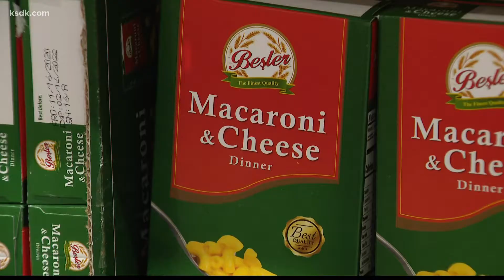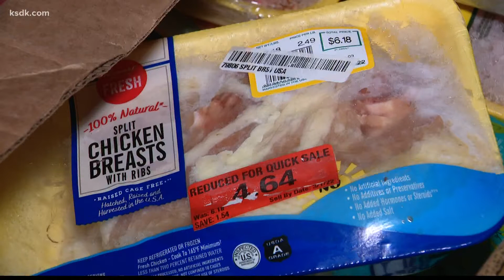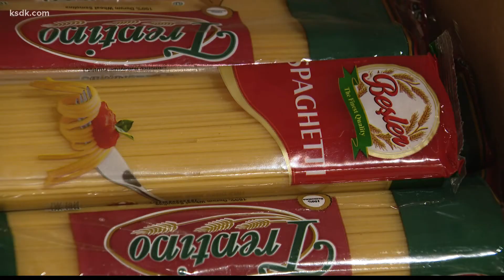'This is definitely a blessing': Ritenour Co-Care Food Pantry helps families with food insecurity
"Just the prices on everything have gone up, and it’s hard out there—food insecurity is huge," a mom of three children said.